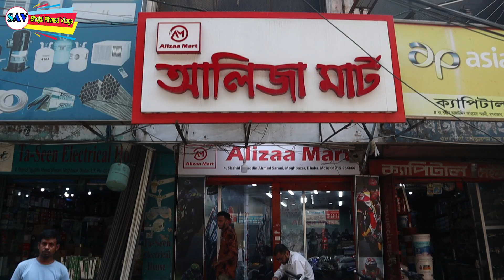2021 সালের Gsxr,CBR সহ সকল বাঘা বাঘা বাইকের দাম জানুন/2021 sports bike price in Bd!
Shop Name : Alizaa Mart
4 No Shahid Tajuddin Ahmed Sharoni
Mogbazar, Dhaka-1217
Phone Number :